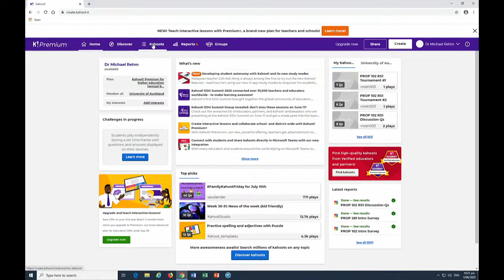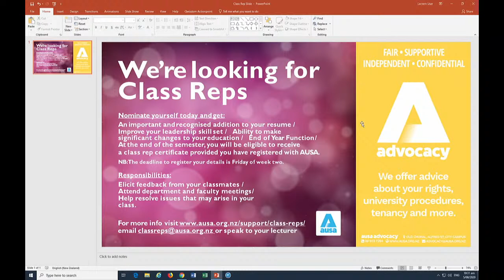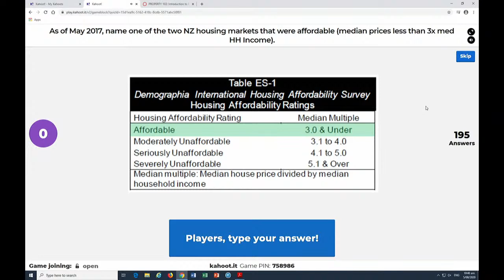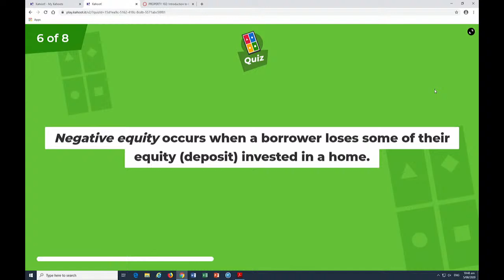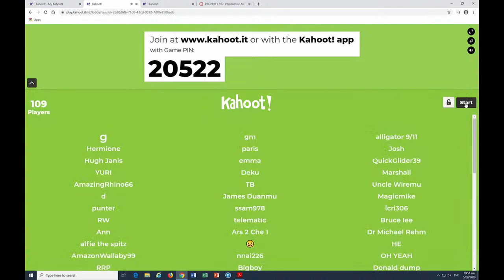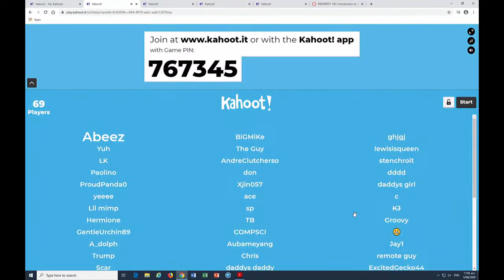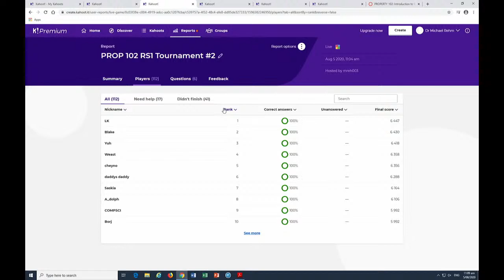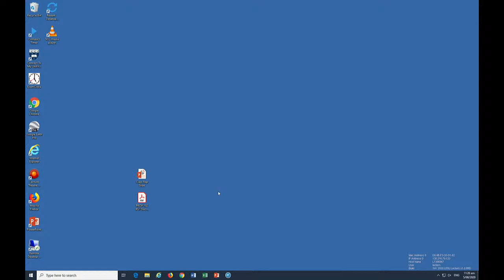Department of Property Live Stream